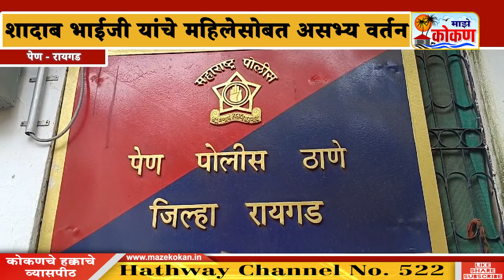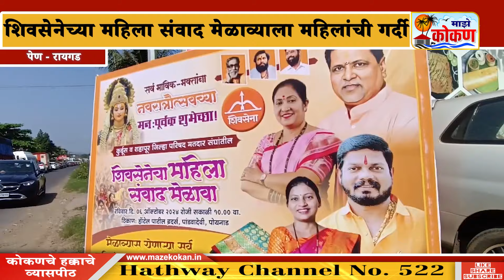०७ ऑक्टोबर २०२४ माझे कोकण सकाळ बातमीपत्र | पहा कोकणातील बातम्या सविस्तर....